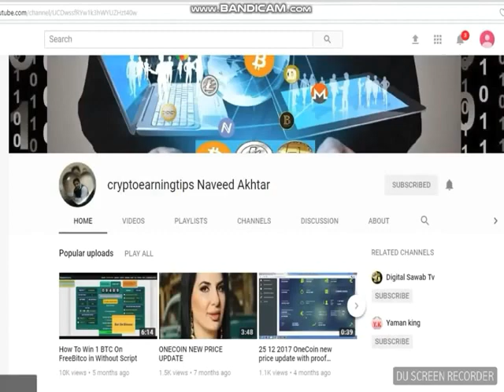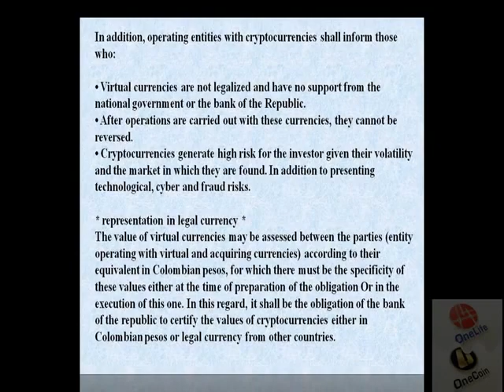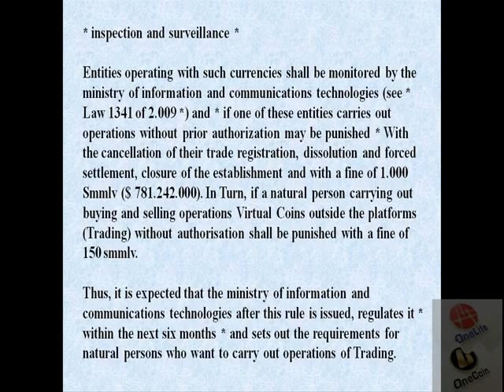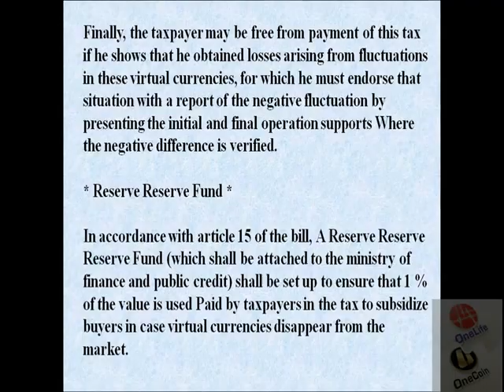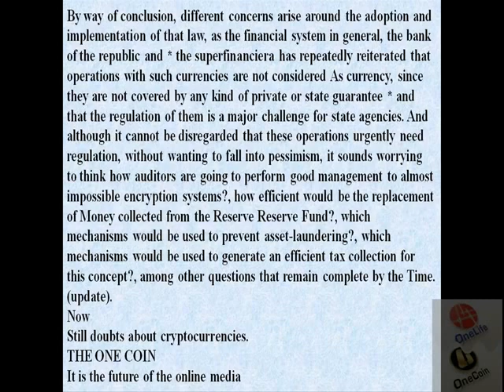Cryptocurrencies Would bBe Regulated In COLOMBIA AND TAXED AT 5 %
freedoge hourly claim app APK File

Cryptocurrencies would be regulated in COLOMBIA AND TAXED AT 5 %
On 25 July 2018, draft law 028 of 2.018 was established before the Congress of the Republic, which is expected to regulate civil and commercial transactions and operations between people with virtual currencies . According to the bill, cryptocurrencies are defined as "Virtual assets", which present a value that is recorded electronically and can be used as a form of payment through electronic means (it is expected that Values Corresponding to these are certified by the bank of the Republic).

* entities operating with virtual coins *

In accordance with article 4 of that draft standard, it may be "operating entities with virtual currencies" Legal persons for profit and / or natural persons operating as traders, have trade establishment and are registered in the chamber of commerce . Its social object must be the marketing or administration of cryptocurrencies.